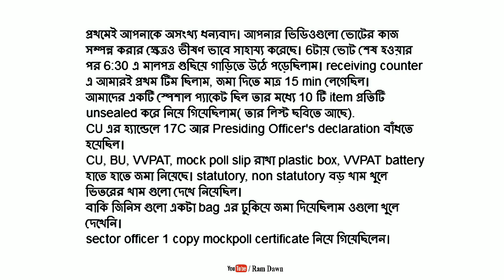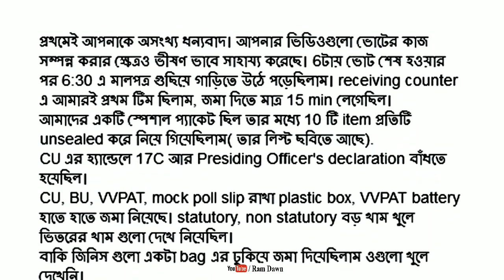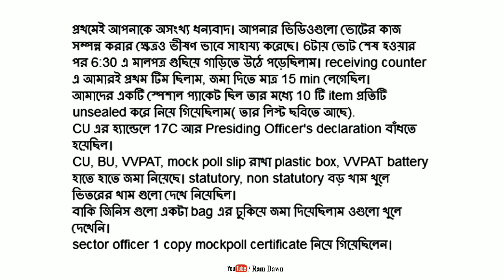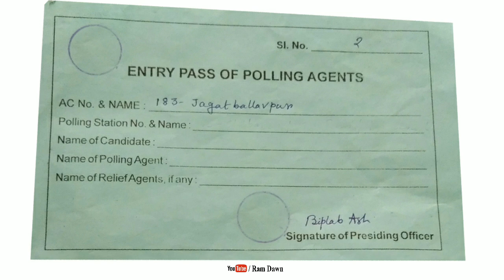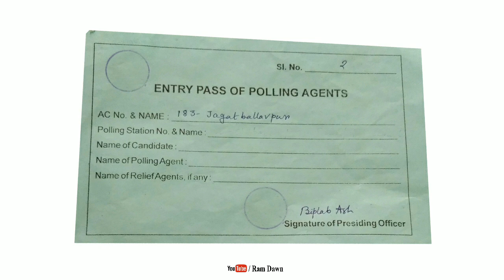পঞ্চম দফা ভোটের RC -তে জমা দেবার অভিজ্ঞতা ও ক্যামেরা ট্যাগ থাকলে বিশেষ সতর্কতা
Overall Experience of 5th Phase Loksabha Vote 2019 in West Bengal, 08/05/2019